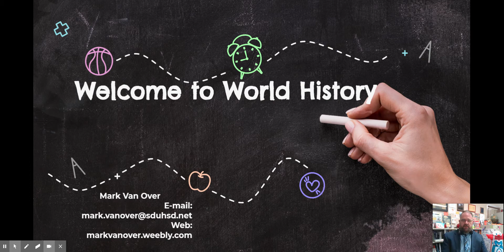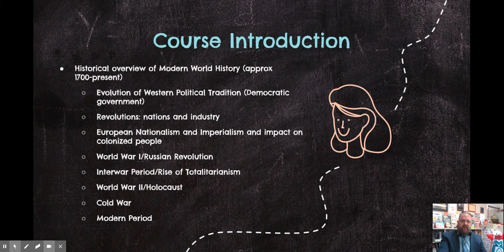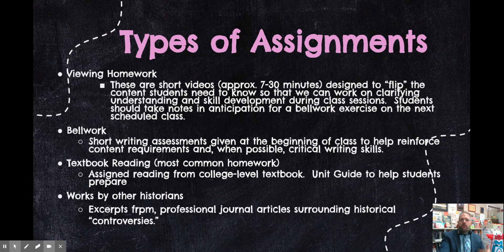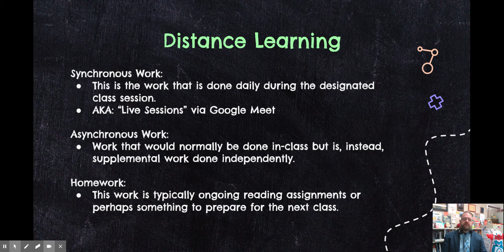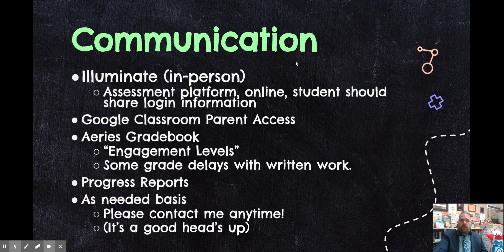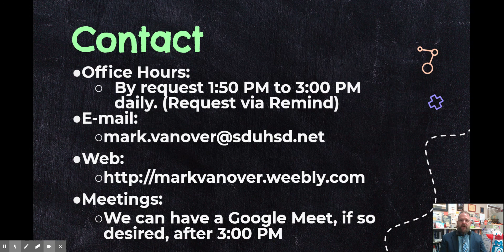2020 CP World History Back to School - Info for Parents - Google Slides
Even though we can't have a traditional Back-to-School Night with the COVID-19 Pandemic, we can at least simulate one to the best of our ability.